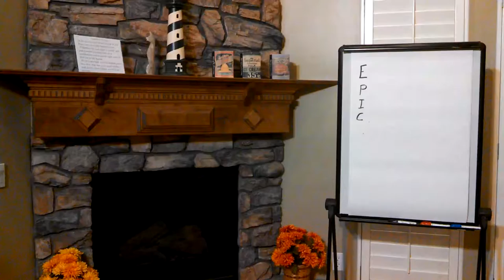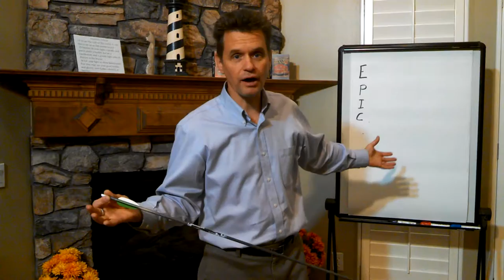Strengthen your inner core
It takes a lot of guts to be as strong as this.